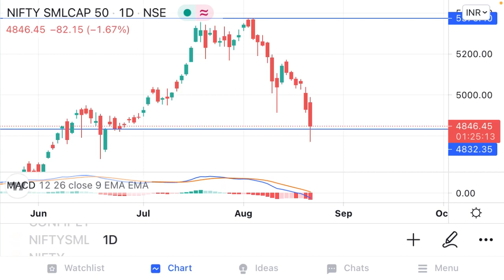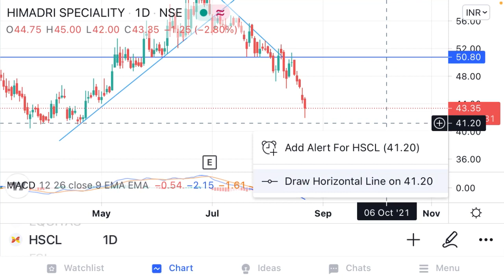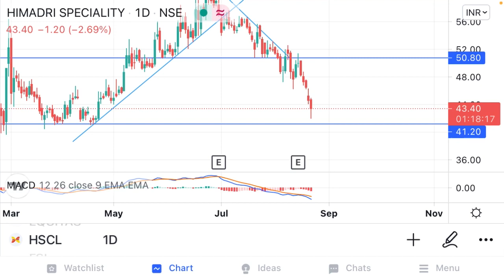Hscl share analysis| क्या himadri speciality chemicals के share में गिरावट पूरी हो गई? क्या करें ?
Himadri speciality chemical limited is a Indian chemical sector company. The stock is falling after small cap index falling.